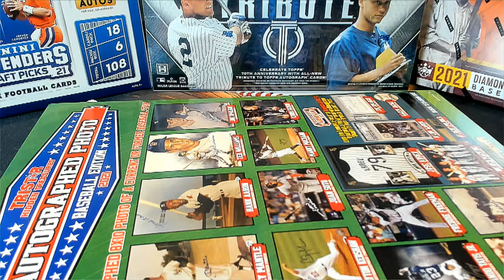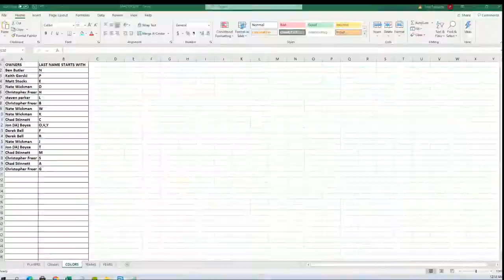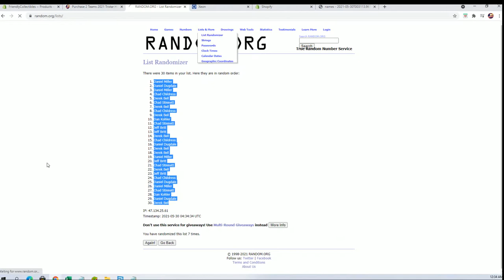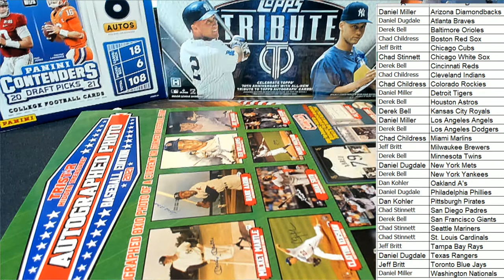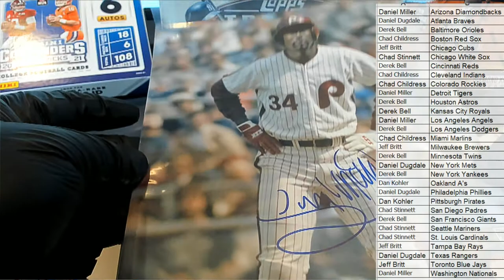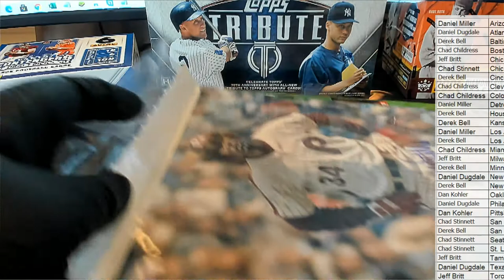2021 Tristar Hidden Treasures Autographed Photo Baseball ID 21TRIPHOTOBB302